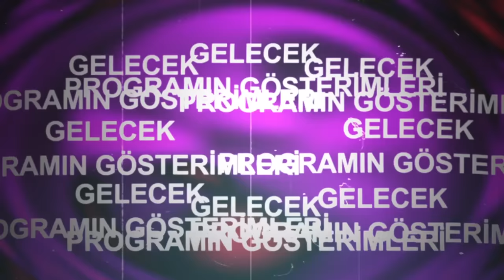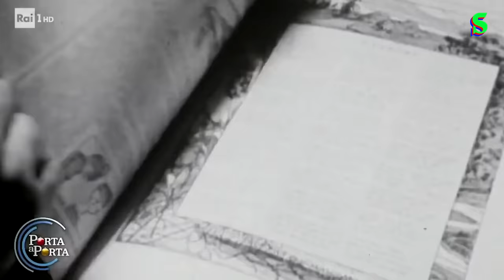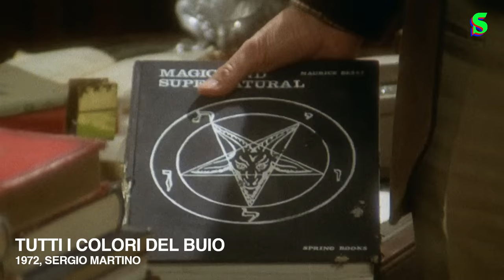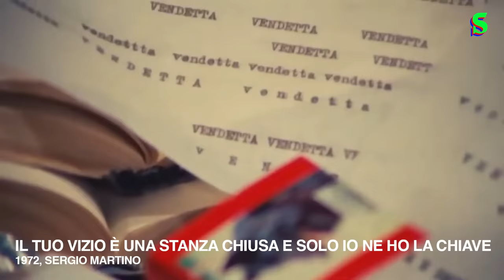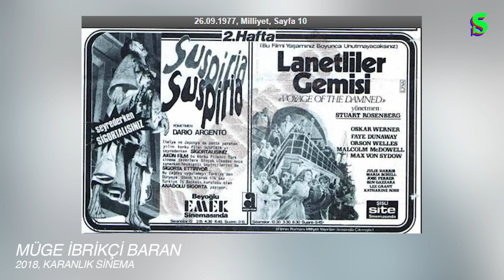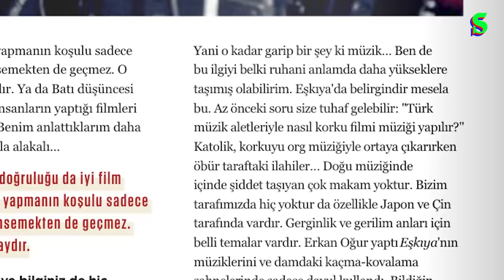İtalyan Sinemasında Giallo Akımı I Saha Dışı #8 I Sinyor Ne Diyor? S5B14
İlhan Özgen ve Tanju Baran, İtalyan sinemasının iz bırakmış ekollerinden Giallo'yu konuşuyor. Türün ustası Mario Bava, dahi çocuğu Dario Argento, aykırı karakterleri Lucio Fulci ve Sergio Martino, sohbetin kahramanları. Fonda ise ilginç kamera açılarından cinayetler, yüzü görünmeyen katiller ve sağlam müzikler var...